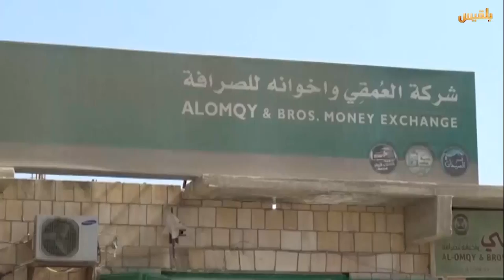سقطرى.. شكاوى من توقف عمل المصارف في الجزيرة | تقرير: صقر الصنيدي